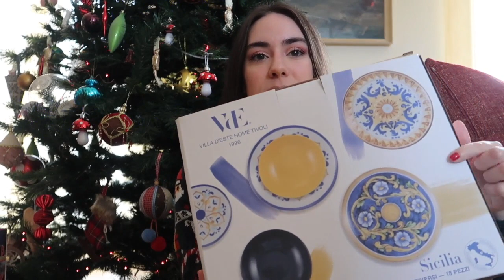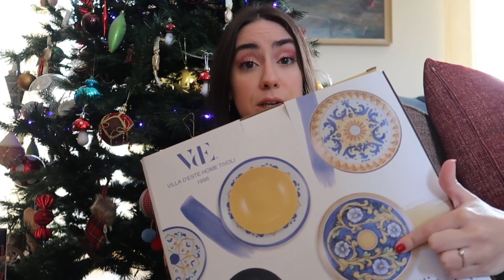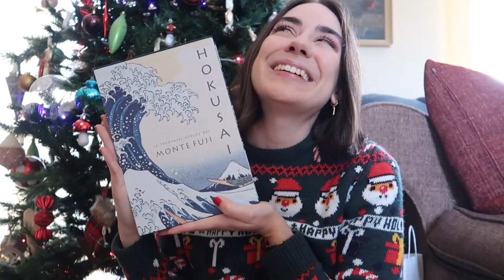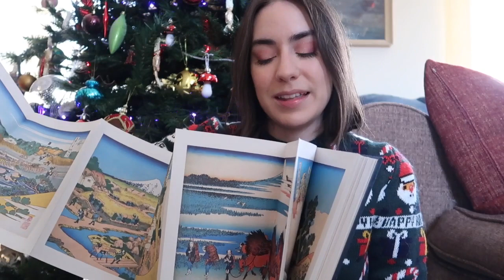Ma me li merito?! 😭❤️ Cosa ho ricevuto a Natale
Tantissimi regali inaspettati da famiglia e amici :)

Switch 2019
Mario Kart 8 Deluxe
Pokèmon spada
Cluedo Game of Thrones
“Pericolo in famiglia” Robin Stevens
“Cerchi infiniti” Cees Nooteboom
Hokusai. Le trentasei vedute del monte Fuji

Per sostenermi
╰Il mio negozio handmade